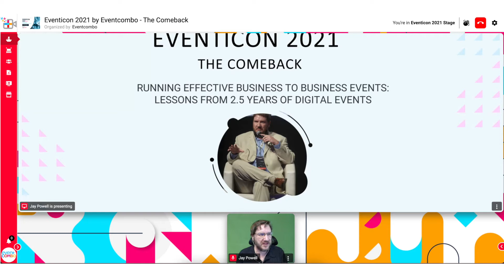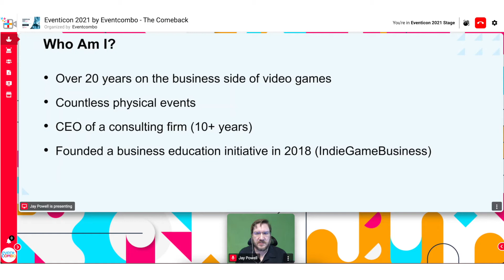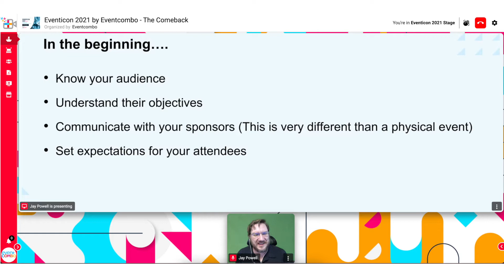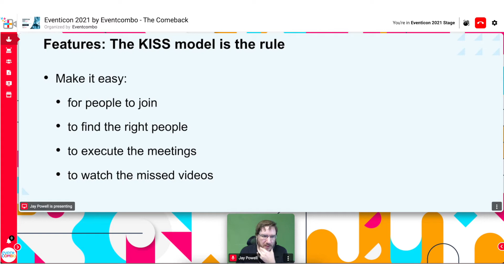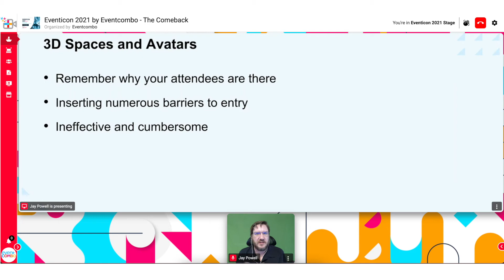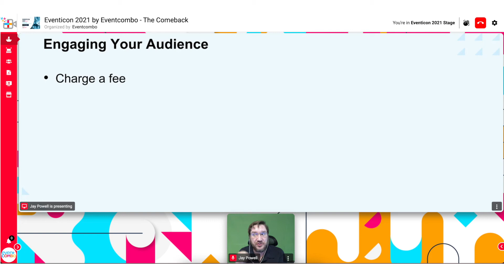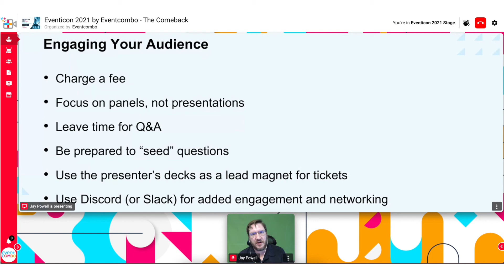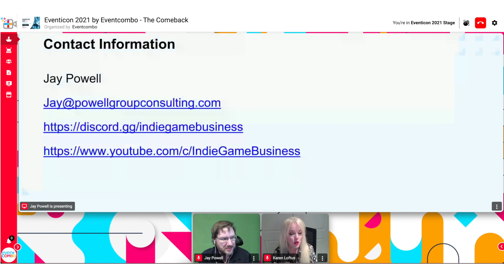Running Effective B2B Events by Jay Powell | Video Game Business | EVENTICON 2021 - The Comeback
In this session Jay Powell spoke about Running Effective Business to Business Events with special emphasis on: The impact of having 3D events with avatars and Lessons learned from 2.5 years of B2B events .

Since 2010 he has built The Powell Group into a firm that tracks 4,000 developers and another 750+ publishers globally. In 2018 he founded the "Indie Game Business" initiative which produces both a weekly podcast and hosts multiple virtual business conferences each year. Most recently he has partnered with two other longstanding game business experts to launch Game Sentinel, a B2B portal focused exclusively on connecting Buyers and Sellers in professional game development and publishing.

As one of the few experts in the industry who has approached growth from a publisher, developer, and licensor side of the table he approaches each opportunity and challenge with experience from each angle. Now with The Powell Group he has the opportunity to work with a fantastic team and pass that knowledge along to others in the industry.